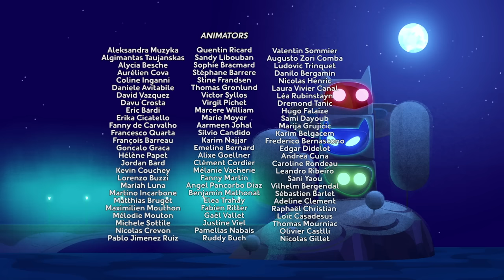PJ Masks Full Episodes Season 3 ⭐️ Romeo Coaster ⭐️ PJ Masks New Compilation 2019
⭐️ Romeo Coaster ⭐️ PJ Masks New Compilation 2019

videos!